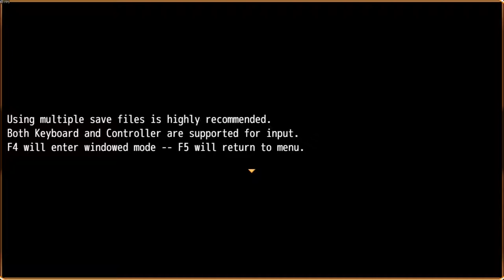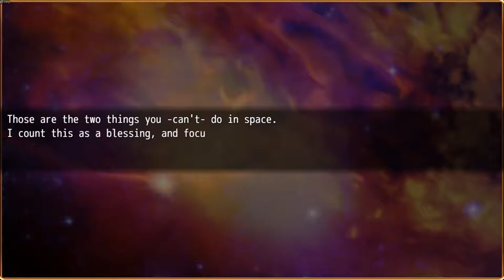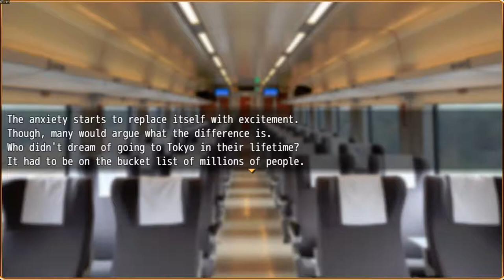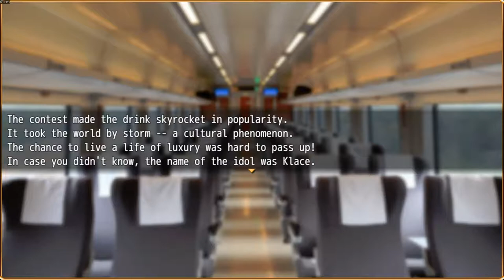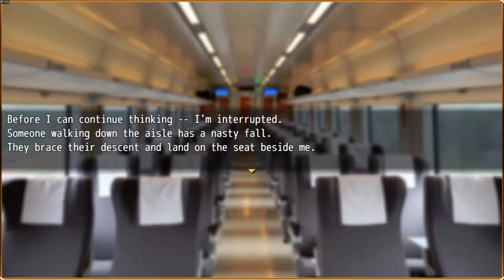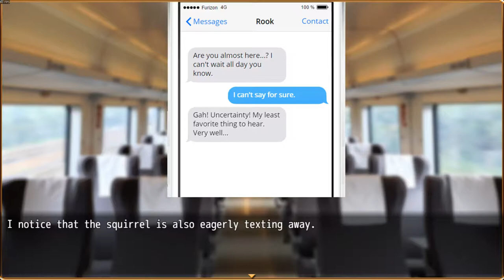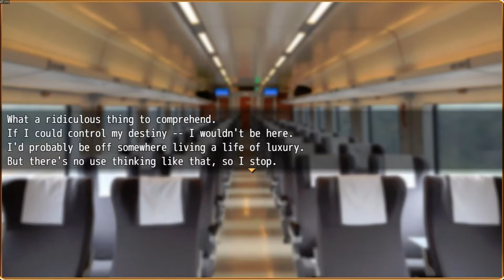Major/Minor Part 1 | Who is this guy? || Primus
REMEMBER -- IT IS NOT POSSIBLE TO PLEASE EVERYONE

And another Series Has Started. I do not believe the Reviews for this game have been high, however I have really been wanting to play it. It's an amazing game in my eyes. Let's see how the story Goes!